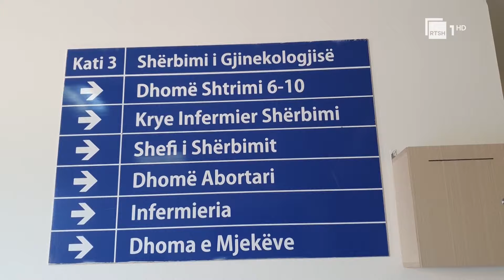Nënat minorene - Elbasan, 28 vajza nën 18 vjeç u bënë nëna gjatë vitit të shkuar | RTSH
Lindjet nga nënat minorene në qarkun e Elbasanit ka shënuar trend rritës krahasuar me një vit më parë. Për vitin 2023 janë 28 vajza që kanë lindur fëmijë ndërsa janë nën moshën 18 vjeçare, një numër dyfish më i lartë krahasuar me vitin paraardhës.